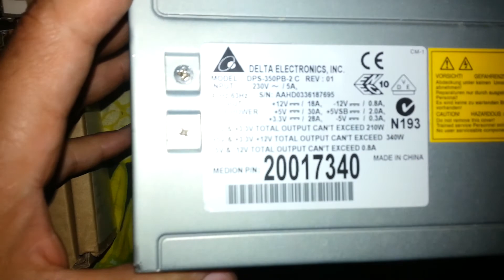My Pentium III Project Part1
This video is made for the purpose of building another Retro-Pc and testing some of the apps and games to remember the old good times when these Pentium 3 were simply awesome.